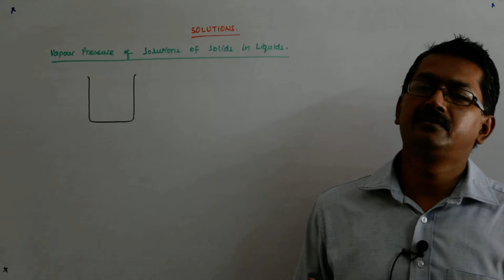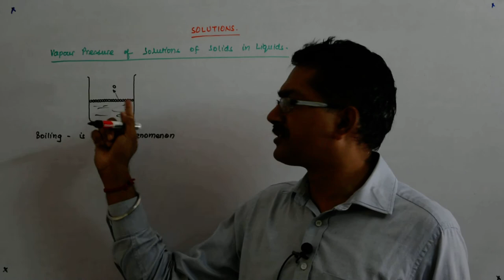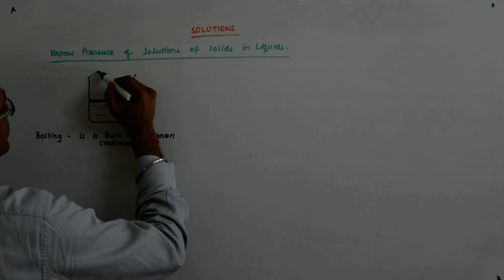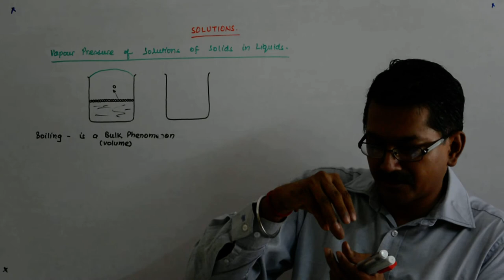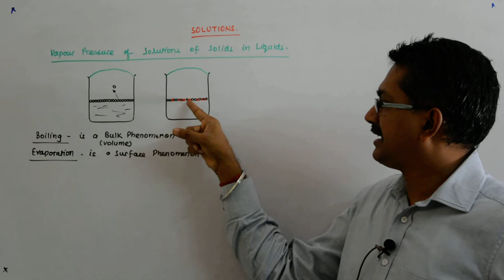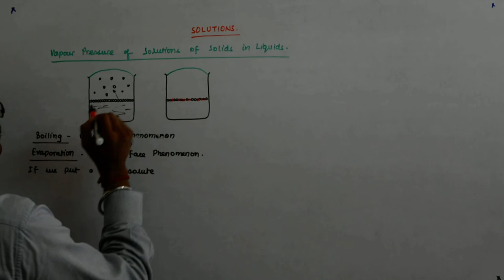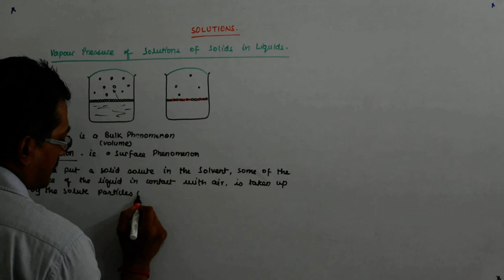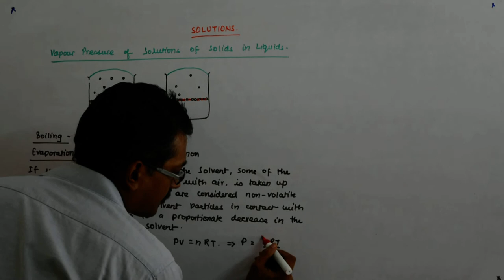Solutions Chemistry 30 | Class 12